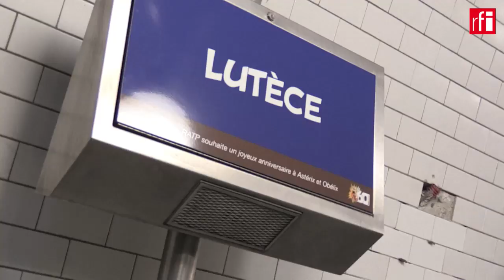Paris metro marks 60th anniversary of Astérix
To celebrate the 60th anniversary of Astérix & Obélix, the Paris RATP renamed 12 metro stations in the language of the French comic book.  A new edition comes out on 24 October featuring the first main female character.